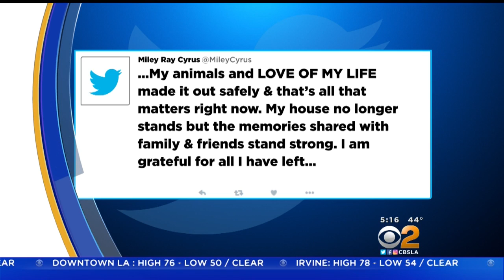Actor Rick Schroder, LA County Sheriff's Deputies Get Horses, Donkeys To Safety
The deputies got a trailer and got the horses and donkeys to safety after being flagged down by the actor. Peter Daut reports.